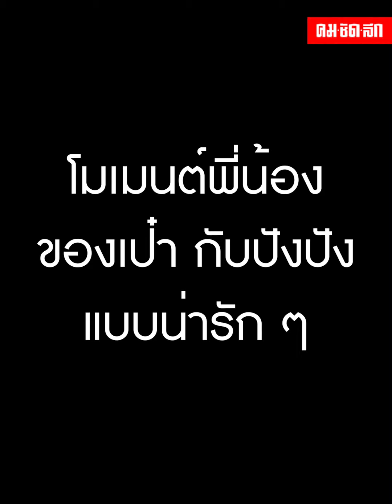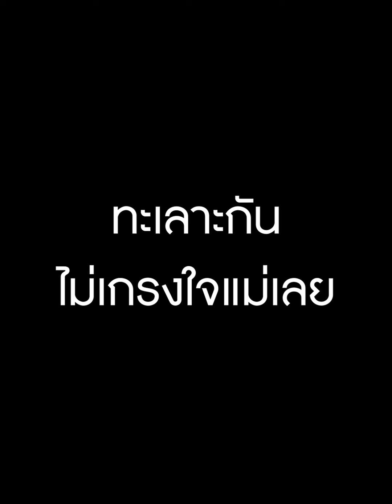เป๋ากับปังปัง คู่หมาแมวพี่น้องรักกันป่านจะกลืน แต่ลับหลังแม่วางมวยกันตลอด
โมเมนต์ขำ ๆ ของพี่น้องหมา แมว พี่เป๋ากับน้องปังปัง เมื่อผู้ Tiktok @opal.59 แชร์คลิปคู่หูคู่ซ่า พี่น้องต่างสายพันธุ์รักกันแบบกลมเกลียว แต่ลับหลังแม่เท่านั้นแหละ วางมวยกันแบบไม่มีใครยอมใคร งานนี้ใครจะเป็นฝ่ายแพ้ ใครจะโดนแม่ตีไปลุ้นช่วยกันหน่อย